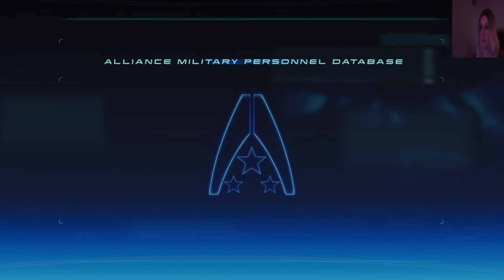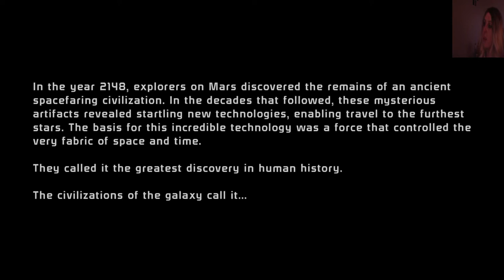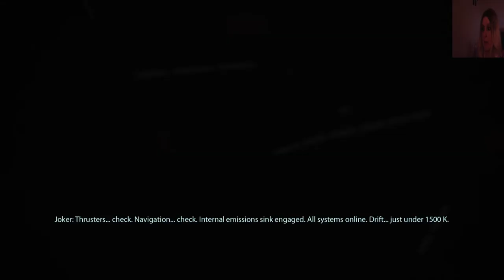Let's Play Mass Effect (Blind) Part 1: Commander Risqué Shepard!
The first part of my blind "Mass Effect" playthrough! In this video, Commander Shepard departs for a dangerous new mission!